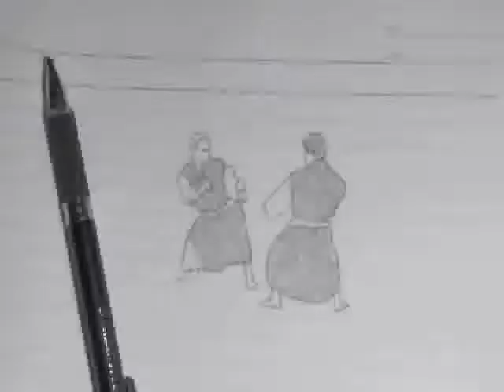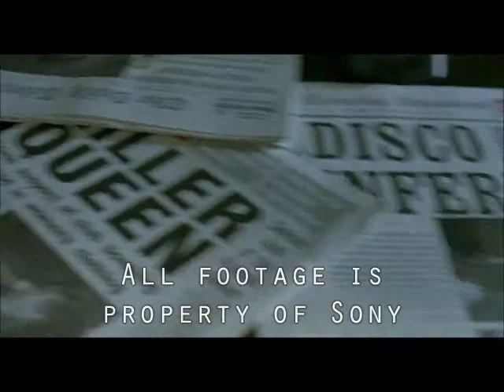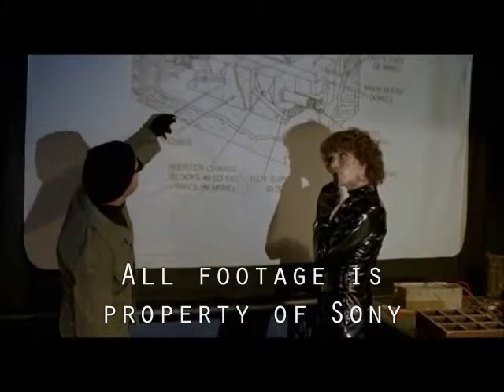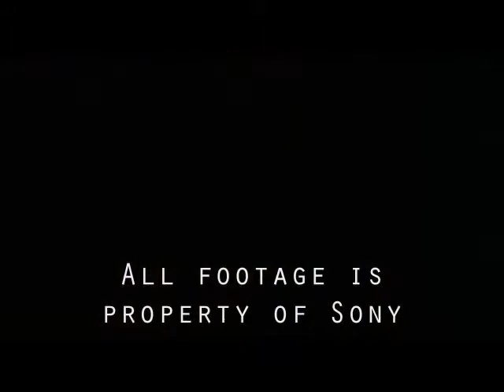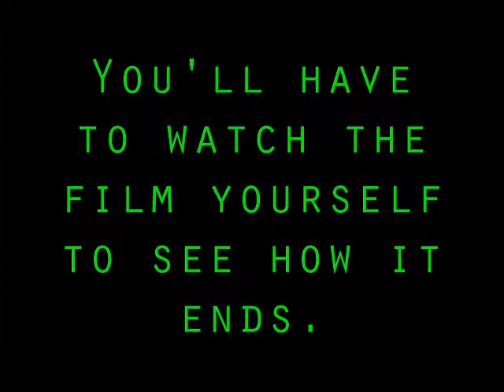Film Recommendations - Breakfast on Pluto short version